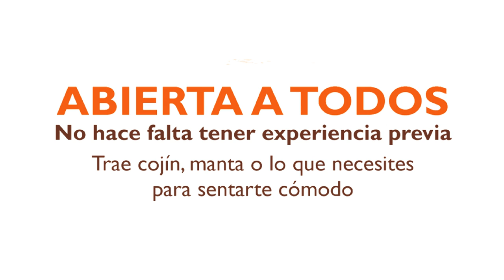Jornada de meditación colectiva en la Plaza Cultural La Santamaría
Para celebrar el cumpleaños de Bogotá, la Secretaría Distrital de Gobierno lidera la realización de una jornada de meditación colectiva para reducir la tensión, el miedo, disminuir la violencia y construir una Bogotá libre de estrés. La misma se llevará a cabo el martes 7 de agosto, en la Plaza Cultural La Santamaría, de 1:00 p.m. a 5:00 p.m.